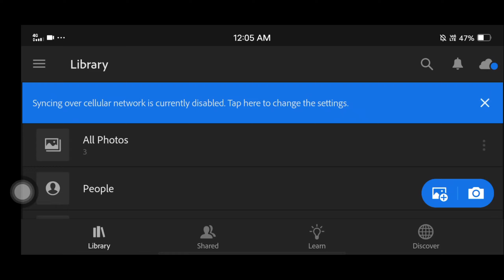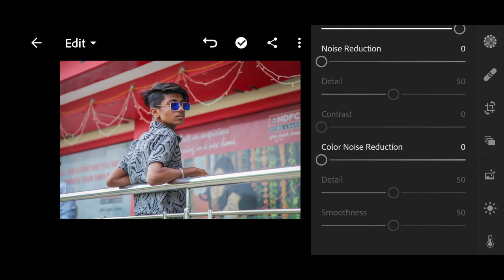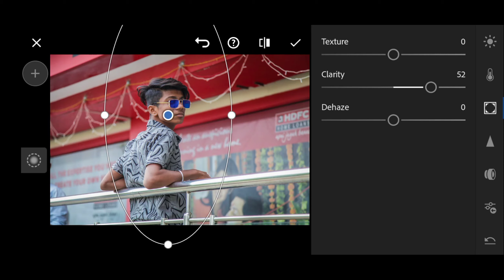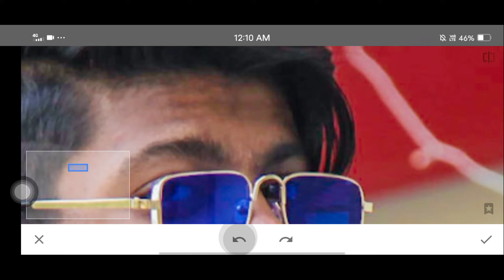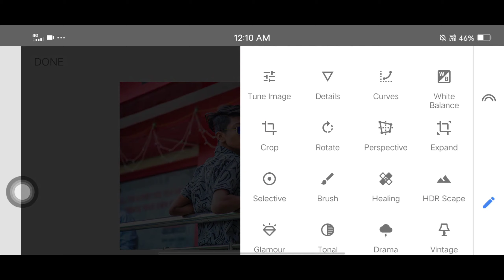Lightroom photo editing tutorial in snapseed also - Sanjyot Editz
no png no background take Norman pic and make osm